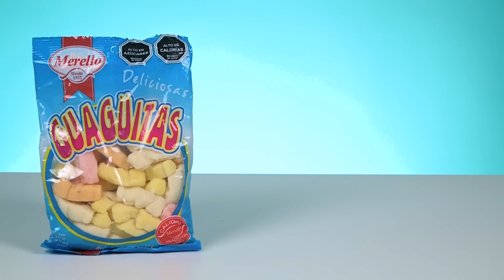Irish People Try Chilean Snacks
Snacks from Chile turn out to be NOT what Irish People were expecting... MERCH MADNESS

Our kind TRYer Niamh Tumbleton moved out to Chile recently, and decided to send us a sample of Chilean snacks for... well, for Irish People to TRY! So of course, we got our resident TRYers in to see what what they thought...

US Address:
TRY Channel
APW 4119337
5 South Main Street
Englishtown
USA

UK Address:
TRY Channel
APW 4119337
AddressPal
The Beacon
Mosquito Way
Hatfield
AL10 9WN